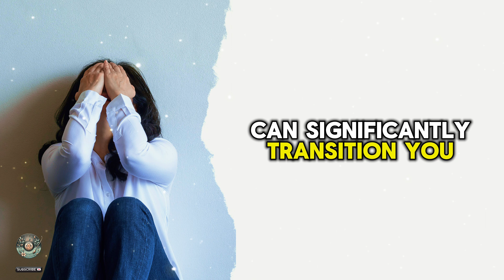Instant Relaxation: Start Your Day with 6-Minute Meditation For Stress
Unlock Instant Peace with Our 6-Minute Meditation For Stress. This quick meditation session is designed to help you start your day with clarity and calmness. In just 6 minutes, you'll learn simple techniques to manage stress, reduce anxiety, and find a moment of peace amidst your busy schedule. Whether you're new to meditation or looking for a quick stress-relief solution, this video is your first step towards a more tranquil and focused day. Join us now and transform your morning routine with mindfulness.

QUERIES SOLVED:-
calm
focus
peace
wellness
de-stress
wellbeing
meditation
relaxation
mindfulness
inner peace
wellness tips
stress relief
positive start
anxiety relief
mental wellness
sleep meditation
quick meditation
stress management
personal wellness
guided meditation
beginner-friendly
morning meditation
6-minute meditation
mindfulness meditation
meditation for busy people
stress reduction strategies

Translated titles:
"Relajación instantánea: comience el día con una meditación de 6 minutos para aliviar el estrés

„Sofortige Entspannung: Beginnen Sie Ihren Tag mit einer 6-minütigen Meditation gegen Stress“

« Détente instantanée : commencez votre journée avec une méditation de 6 minutes contre le s

"Relaxamento instantâneo: comece o dia com meditação de 6 minutos para o estresse"

"तत्काल आराम: तनाव के लिए 6 मिनट के ध्या

"الاسترخاء الفوري: ابدأ يومك بتأمل لمدة 6 دقائق للتخلص م

「インスタント リラクゼーション: ストレス解消のための 6 分間の瞑想で

«Мгновенное расслабление: начните свой день с 6-минутн

"Anında Rahatlama: Güne 6 Dakikalık Stres Meditasyonuyla Başlayın"

"فوری آرام: تناؤ کے لیے 6 منٹ کے مراقبہ کے ساتھ اپنے دن کا